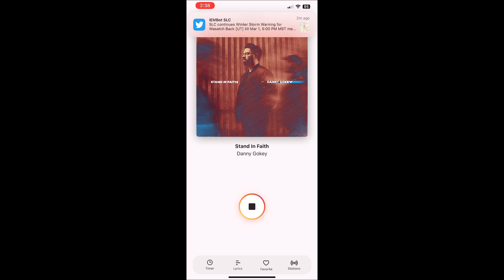Monday Short Weekly Tests (EAS #9958-9959) 2/27/23